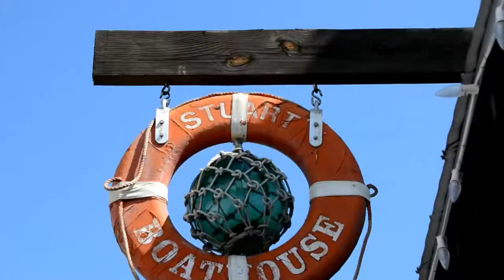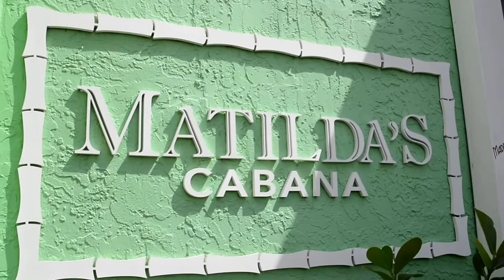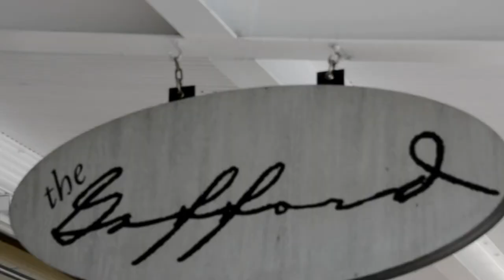Downtown Stuart Florida - Great Place to Have Fun!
Downtown Stuart Florida offers Stuart residence and visitors the perfect place to enjoy the riverfront and many local businesses. Realtor Lisa Ammons a local real estate expert for the Treasure Coast gives you a little insight on all of the sights and sounds of Historic Downtown Stuart Florida. Enjoy dining and shopping along the St Lucie River front in Stuart Florida. Tropical breezes and beautiful views are just a few of the things you will enjoy while visiting down town.